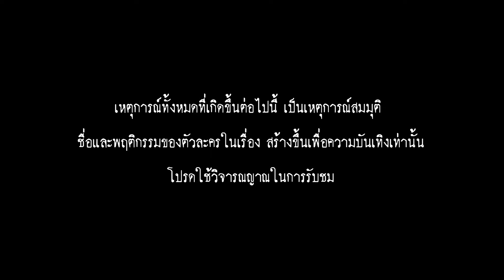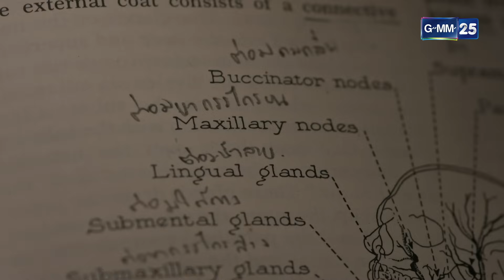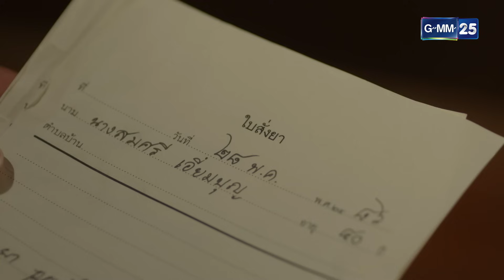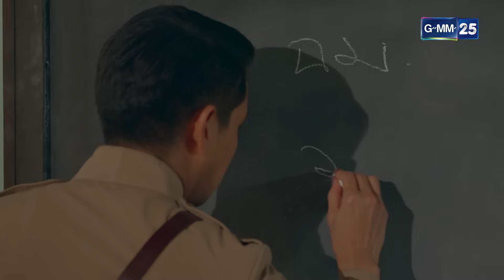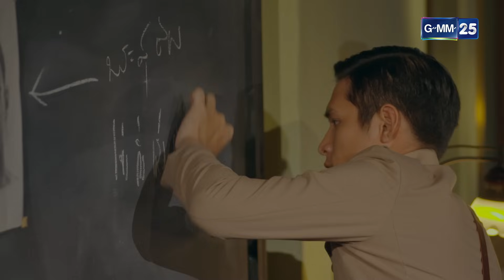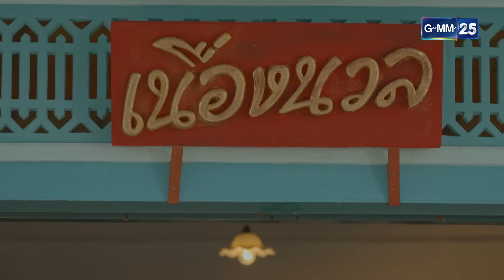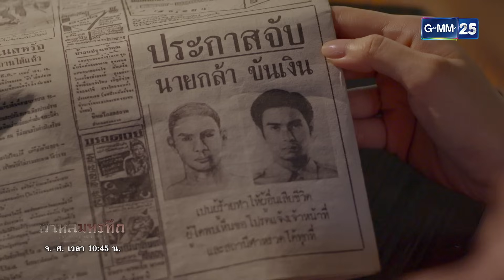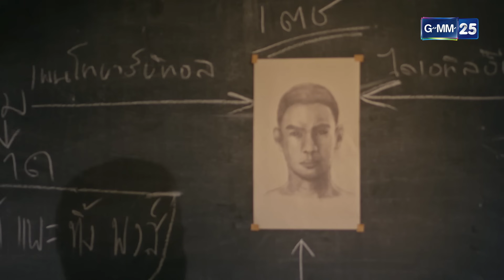กาหลมหรทึก (กา-หน-มะ-หอ-ระ-ทึก) | Ep.08 (FULL EP) | 29 ธ.ค. 66 | GMM25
กาหลมหรทึก (กา-หน-มะ-หอ-ระ-ทึก) ทุกวันจันทร์-ศุกร์

“กาหลมหรทึก (กา-หน-มะ-หอ-ระ-ทึก)” ละครสืบสวนสอบสวนสุดยิ่งใหญ่จากนวนิยายเรื่องเยี่ยม ในเรื่องราวของคดีฆาตกรรมสุดพิลึกพิลั่นที่มีรอยสักปริศนา และกลโคลงแสนลึกลับมาเกี่ยวข้อง ภายใต้ฝีมือการกำกับของ วรวิทย์ ขัตติยโยธิน ผู้กำกับมากความสามารถ พร้อมโปรดักชั่นสุดยิ่งใหญ่ และกองทัพนักแสดงคุณภาพมากที่สุดเป็นประวัติการณ์กว่า 40 ชีวิต ที่จะมาสร้างความอึกทึกครึกโครมทั่วทั้งพระนคร